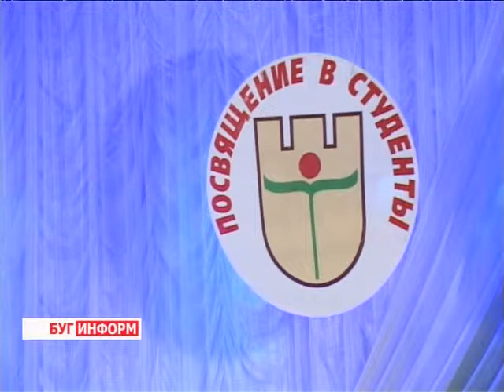2013-09-13 г. Брест Телекомпания "Буг-ТВ". Посвящение в студенты первокурсников БрГУ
Посвящение в студенты первокурсников БрГУ им. А.С. Пушкина.
Вчера клятву верности студенческому братству и уже ставшему родным Брестскому государственному университету имени А. С. Пушкина произносили первокурсники. Торжественное мероприятие уже традиционно прошло в Центре молодёжного творчества и стали настоящим праздником молодости, красоты и творчества.
Какие советы давали старшекурсники своей смене, и о чём мечтают новоиспечённые студенты, узнавала наш корреспондент